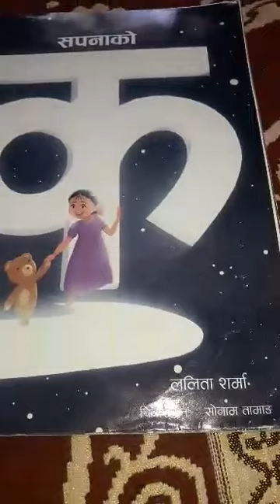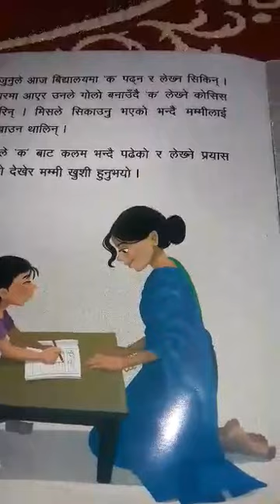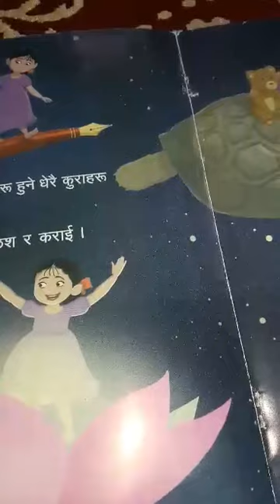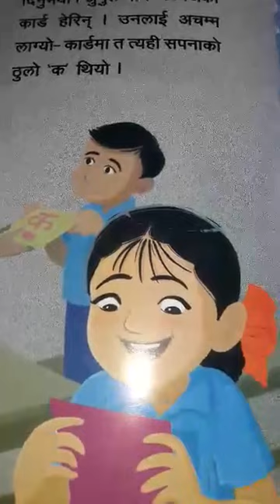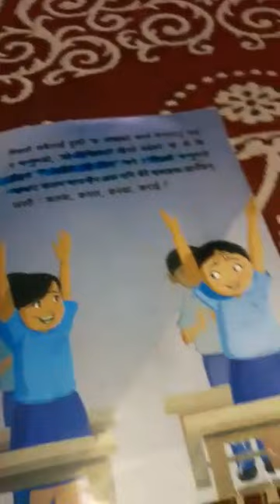Storytelling by Lalita Sharma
Our Beloved Author Lalita Sharma tell her story.